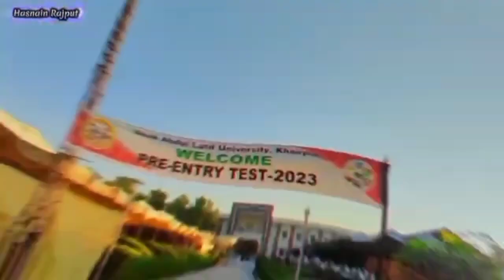Most welcome new students and all the friends best of luck for entree test